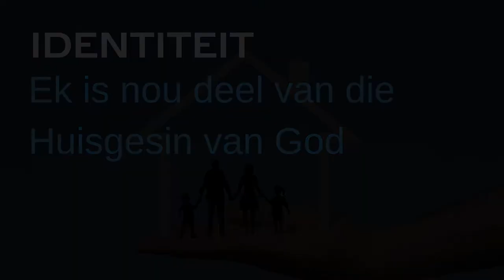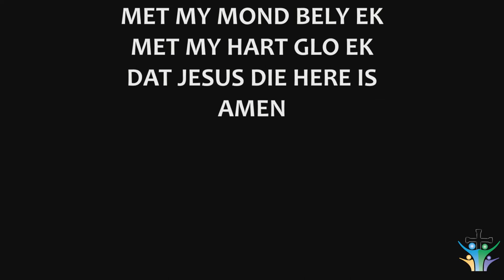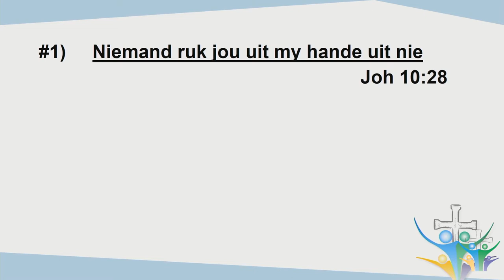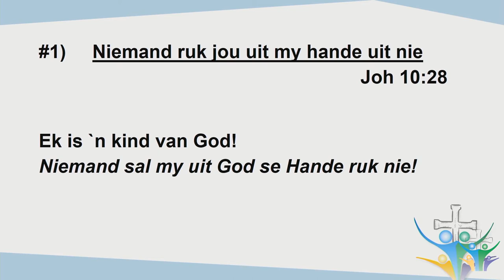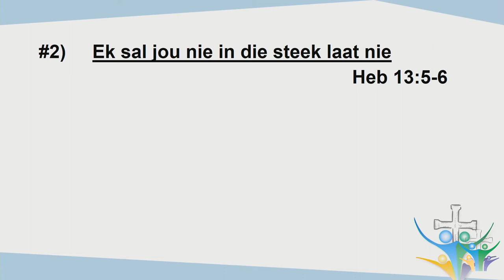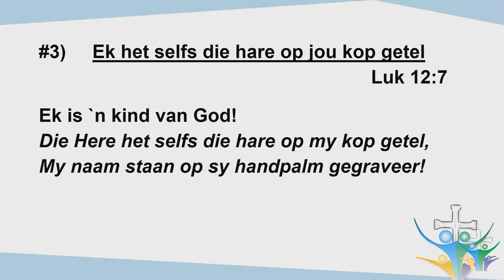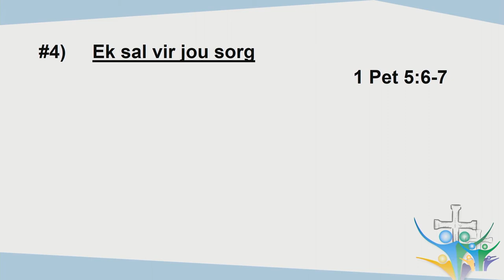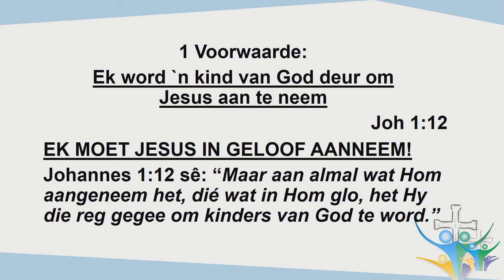Ek is nou deel van die Huisgesin van God (Johan Delport)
Hierdie boodskap is deel 4 van ons Identiteit reeks.